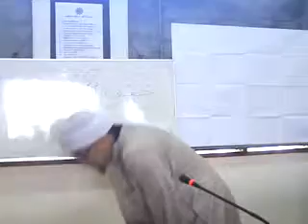Kuliah U Jafri Bahagian 1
Kuliah Dhuha PAKSI Bandar Baharu diadakan setiap pagi Jumaat jam 9-11 pagi. Bertempat di Balai Penghulu, Bagan Samak, Bandar Baharu, Kedah. Masuk adalah percuma.

Untuk kuliah-kuliah lain sila berkunjung di blog saya. faqir2.blogspot.com